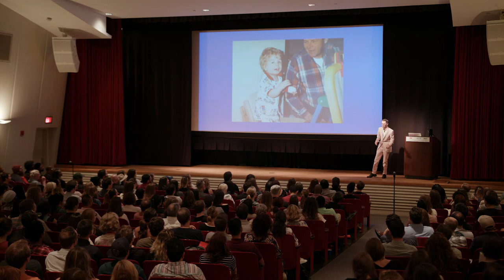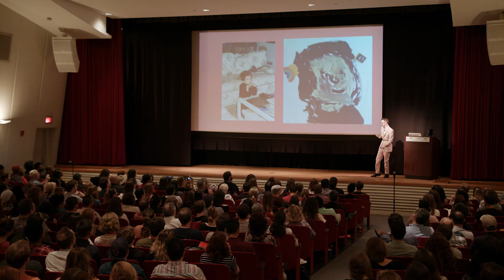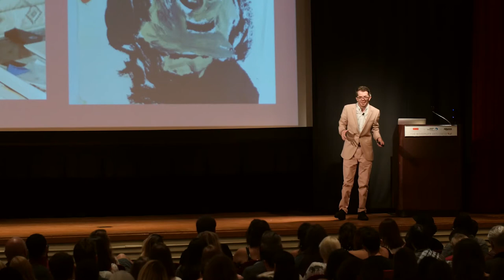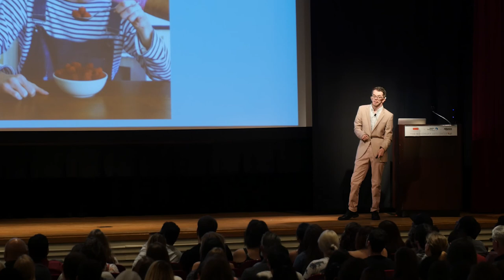barry lee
barry lee at CreativeMornings Atlanta, June 2017. Free events like this one are hosted every month in dozens of cities. Discover hundreds of talks from the world's creative community